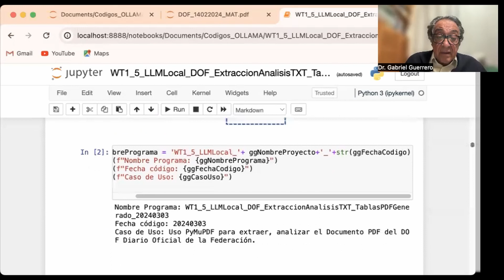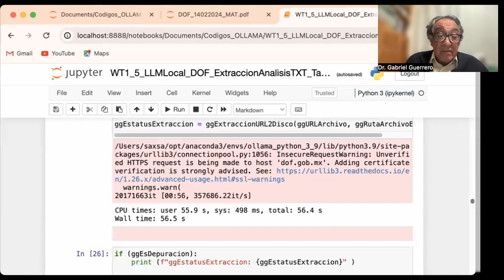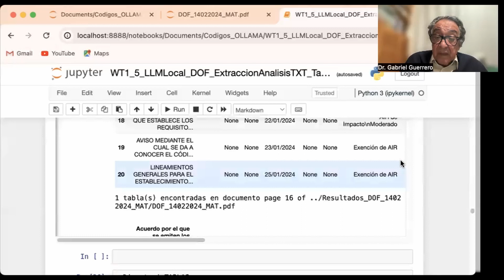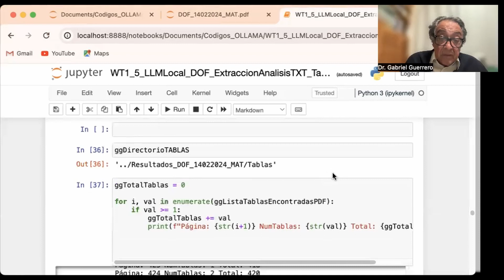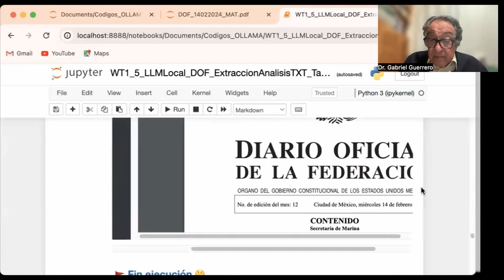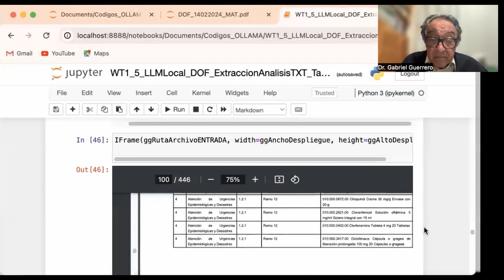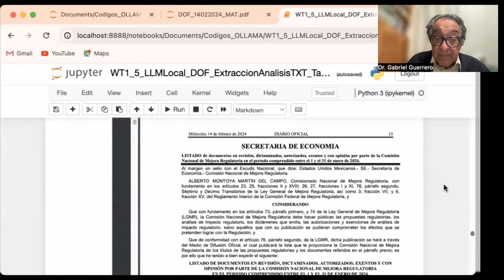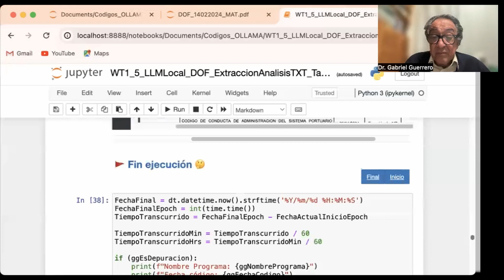Parte 3 - Ciclo Casos Prácticos- Ejemplo: Extracción de Tablas PDF Generado con PyMuPDF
Dr. Gabriel Guerrero

A todos aquellos que quieran aportar solidariamente una contribución, lo pueden hacer en Pago PayPal